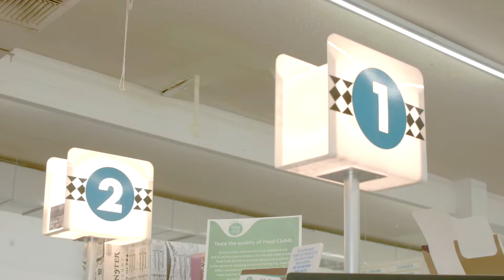Thank You For Shopping At Midway Market